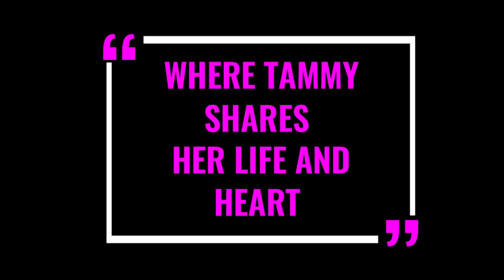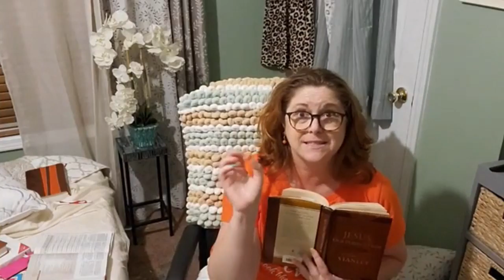August 5th Bible Study Real Southern Woman Forgiveness